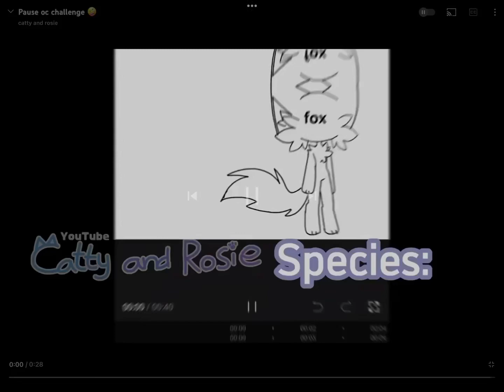PAUSE OC CHALLENGE | from catta and Rosa | her names Spike?